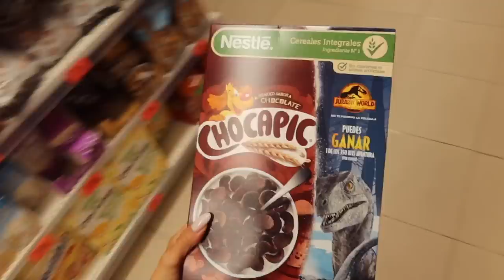SANDRA FYLLER ÅR OCH JAG CHOCKAR HENNE MED EN ÖVERRASKNING!!!